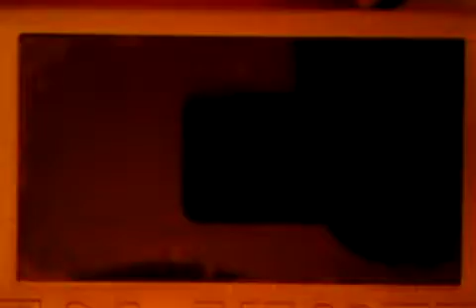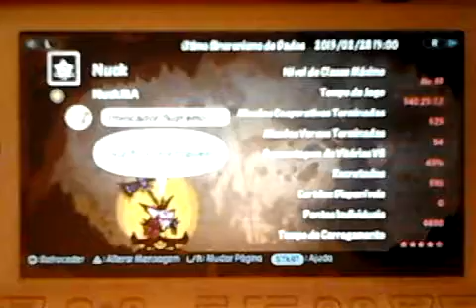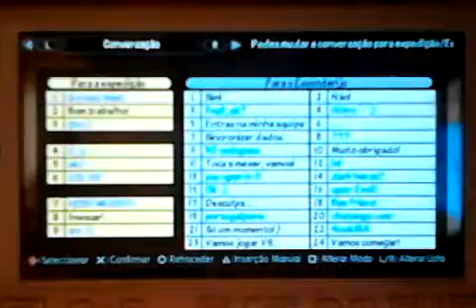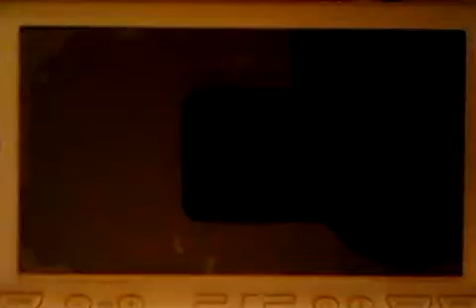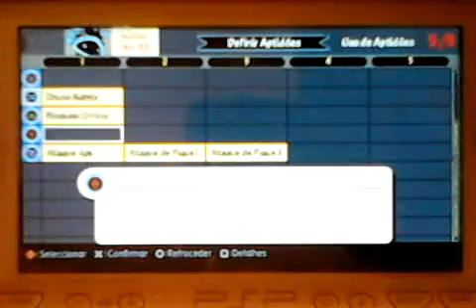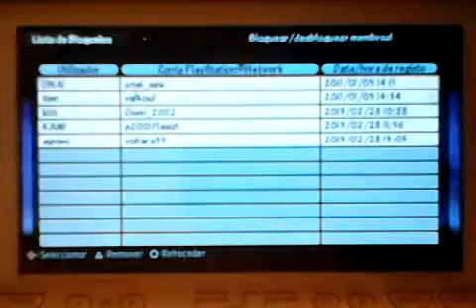Patapon 3 - Portuguese save (update) (2)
hi bros ^_^
this is the 2nd version